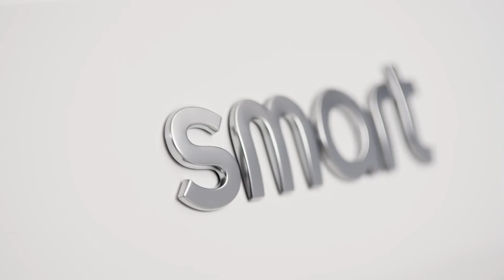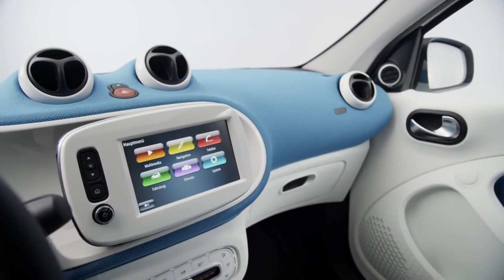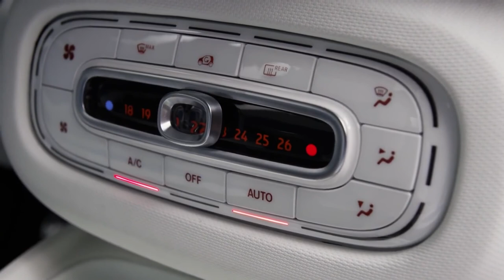Smart ForFour in the studio,sport cars video, sport cars 2016,